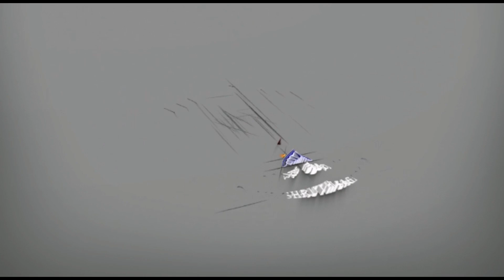Milana Sweet memories with Prashanth Bharadwaj! "ಮಿಲನ" ಧಾರವಾಹಿಯ ನಾಯಕ ನಟ ಪ್ರಶಾಂತ್ ಭಾರದ್ವಾಜ್,"ಸಮರ್ಥ್"!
ಮಿಲನ" ಧಾರವಾಹಿಯ ನಾಯಕ ನಟನಾಗಿ  ಪ್ರಶಾಂತ್ ಭಾರದ್ವಾಜ್ ರವರು  "ಸಮರ್ಥ್" ಎನ್ನುವ ಪಾತ್ರದ ಮೂಲಕ ಪ್ರಪ್ರಥಮ ಬಾರಿಗೆ ಕಿರುತೆರೆ ರಂಗದಲ್ಲಿ ಮಿಂಚಿದ್ರು. ತೆರೆ-ಮರೆಯ ಹಿಂದಣದ ಕೆಲ ದೃಶ್ಯಾವಳಿಗಳು!

ಕನ್ನಡ ಸುವರ್ಣವಾಹಿನಿಯ "ಮಿಲನ" ಧಾರವಾಹಿ...!!!
Back Stage Of Kannada Milana Serial...!!!
ಇದರ ಕುರಿತು ಸಮರ್ಥ್ ಅವರ ಮನದಾಳದ ಮಾತುಗಳೇನು..??!! ಇದು ಮಿಲನ ಯೆಸ್, ಆ ದಿನಗಳ ಅನುರಣನ..!!!

ತೆರೆ-ಮರೆಯ ಹಿಂದಣದ ಕೆಲ ದೃಶ್ಯಾವಳಿಗಳು!

ಚಂಚಲ ಮನಸ್ಸಿಗೆ ಮುಗಿಯದ ಪಯಣ... ಎಲ್ಲಿಗೆ ಹೇಗೋ ಯಾರಲಿ ಮಿಲನ...
ನೆಮ್ಮದಿ ನೀಡದು ಆಸೆಯ ಚಲನ... ಪ್ರೀತಿಗೆ ಬೇಕಿದೆ ಮನಸ್ಸಿನ ಮಿಲನ...
ಗೆಲ್ಲಲು ಹೊರಟರೆ ಸೋಲಿನ ಕದನ... ಪ್ರೀತಿಗೆ ಸೋತರೆ ಗೆಲುವಿನ ಮಿಲನ...
- ಇದು ಕನ್ನಡ ಸುವರ್ಣವಾಹಿನಿಯ "ಮಿಲನ" ಧಾರವಾಹಿಯ ಶೀರ್ಷಿಕೆ ಗೀತೆ.

ಅಲ್ಲಿ ಅವರಿಬ್ಬರು ಆಪ್ತಗೆಳತಿಯರು. ಮುದ್ದುಮಗುವಿನ ಮನಸ್ಸಿನಂತೆ ಅಧಿಕ ಭಾವುಕತೆ, ಅನಿಯಂತ್ರಿತ ಭಾವನೆ, ಅಲ್ಪತೃಪ್ತಿಯ ಬದುಕಿನ ನಿರೀಕ್ಷೆ. ಇದ್ದುದ್ದರಲ್ಲಿಯೇ ತೃಪ್ತಿಯನ್ನು ಕಂಡುಕೊಳ್ಳುವ ಶಾಂತ, ಸೌಮ್ಯ, ಶೀಘ್ರ ಸ್ನೇಹ ಮಾಡುವ ಸ್ನೇಹಭಾವಿ ಜೀವಿ ಅವಳಾಕೆ, ತುಂಬಾ ಸಾಪ್ಟ್, ಡಿಸೆಂಟ್, ಇನೋಸೆಂಟ್, ಸಮ್ಟೈಮ್ಸ್ ಇಮೋಷನಲ್ ಟೈಪ್ ಶ್ರೀಮಂತ ಮನೆತನದ ಹಳ್ಳಿ ಹುಡುಗಿ, ಪ್ರಾರ್ಥನಾ. ಇನ್ನೊಬ್ಬಾಕೆ, ಹಂಗಿನ ಜೀವನವನ್ನೆಂದೂ ಒಪ್ಪಿಕೊಳ್ಳದವಳು; ಅಂತಹ ಜೀವನವನ್ನೂ ಕೂಡ ಇಷ್ಟಪಡದವಳು. ಕಾರಣ, ಇತರರ ಹಂಗೀನಡಿಯಲ್ಲಿ ಬದುಕುಳಿಯುವವರಿಗೆ ಎಂದಿಗೂ ಅಧಿಕಾರ ಚಲಾಯಿಸುವಂತಹ ಹಕ್ಕಿರೋದಿಲ್ಲವೆಂತಲೇ ಯಾರ ಮುಲಾಜಿಗೂ ಒಮ್ಮೊಮ್ಮೆ ಒಳಗಾಗದ; ಸದಾ ಸಿರಿವಂತಿಕೆಯ ವೈಭೋಗಕ್ಕೆ ಮನಸೋತು, ಶ್ರಮವೇನೇನೂ ಇಲ್ಲದೇ ದಿಢೀರನೇ ಶ್ರೀಮಂತೆಯಾಗುವ ಕನಸು ಕಾಣ ಬಯಸುವಂತಹ, ಪಾದರಸದ ವ್ಯಕ್ತಿತ್ವವನ್ನ ಹೊಂದಿದ ಕೆಚ್ಚೆದೆಯ ದಿಟ್ಟ ಸ್ವಾಭಿಮಾನಿ ಬಡ ಹುಡುಗಿಯಾಕೆಯ ಹೆಸರು, ಐಶ್ವರ್ಯ.

ಇನ್ನು, ತಳಪಾಯದಡೀ ಏನೇನೂ ಇಲ್ಲದೇ, ಇರುವಂತಹ ಹಲವು ಮೆಟ್ಟಿಲುಗಳಲ್ಲಿ ಒಂದನ್ನೂ ಸಹ ಏರದೇ, ಭೂಮಿ ಮೇಲಿದ್ದುಕೊಂಡೇ ಪ್ಯಾರಾಚೂಟ್ ತರಹ ಆಕಾಶದೆತ್ತರಕ್ಕೆ ಹಾರಿ, ನಿಲುಕದ ತಾರೆಗಳನ್ನೆಲ್ಲಾ ಕೈಚಾಚಿ ಬಾಚಿಕೊಳ್ಳುವ ಹಂಬಲ ಹೊತ್ತ ; ತಂದೆಯ ಕಟ್ಟುನಿಟ್ಟಿನ ಹದ್ದುಬಸ್ತಿನ ಶಿಸ್ತು-ಶಿಷ್ಟಾಚಾರಗಳ ಬಂಧನಗಳಲ್ಲಿ ಸಿಲುಕಿ, ರೋಸಿ ಹೋಗಿರುವ ಐಶಾರಾಮಿ ಸಿಟಿ ಹುಡುಗನೀತ, "ಸಮರ್ಥ್".

ಅಂತೆಯೇ, "ಪ್ರಾರ್ಥನಾ-ಐಶ್ವರ್ಯ" ಆಪ್ತ ಗೆಳತಿಯರಿಬ್ಬರ ಬದುಕಿನ ನಡುವೆ ಮಧ್ಯೆ ಬಂದು ಅವರ ಬಾಳಿನಲಿ ಪ್ರವೇಶಿಸಿ ಸಿಲುಕಿದವನೀತ, ಅವರಿಬ್ಬರ ಜೀವನವನ್ನ ಅಲ್ಲೋಲ-ಕಲ್ಲೋಲ ಮಾಡಿದ ಪರಿ ಹೇಗೆ. !!! ಮೂಲ ಕಾರಣ ಏನು. !!! ಏತ್ತ ತಿರುವಿ ಸಾಗುವುದು ಈ ಮೂವರು ಹಂಬಲಿಸುವ ಜೀವನಶೈಲಿ. !!! - ಎನ್ನುವಂತಹ ಆ ಒಂದು ಪರಿಯಲ್ಲಿ ಬಲು ಸುಂದರವಾಗಿ ಹೆಣೆದಂತಹ ಮೈ-ಮನ ನವಿರೇಳಿಸುವಂತಹ ಒಂದು ರೋಚಕ ಕಥಾಹಂದರ,- ಅದುವೇ ಮಿಲನ. !!!

ಅಂದಹಾಗೆ, ಅದೇ "ಮಿಲನ" ಧಾರವಾಹಿಯ ನಾಯಕ ನಟನಾಗಿ  ಪ್ರಶಾಂತ್ ಭಾರದ್ವಾಜ್ ರವರು  "ಸಮರ್ಥ್" ಎನ್ನುವ ಪಾತ್ರದ ಮೂಲಕ ಪ್ರಪ್ರಥಮ ಬಾರಿಗೆ ಕಿರುತೆರೆ ರಂಗದಲ್ಲಿ ಮಿಂಚಿದ್ರು.

ನಿಜ. ಸಮರ್ಥ್ ಅಂತಂದ್ರೆ, ಕರ್ನಾಟಕದ ಎಲ್ಲರ ಮನೆಯ ಮನೆ ಮಗನ ತರ, ಅಮ್ಮನಿಗೆ ಬಹು ಪ್ರೀತಿಯ ಮಗನ ತರ, ಒಬ್ಬಾಕೆ ತಂಗಿಗೆ ಅಚ್ಚುಮೆಚ್ಚಿನ ಅಣ್ಣನ ತರ,  ಒಬ್ಬಾಕೆ ಅಕ್ಕನಿಗೆ  ಮುದ್ದಿನ ತಮ್ಮನ ತರ.  ಒಬ್ಬ ಗರ್ಲ್ ಫ್ರೆಂಡ್ ಗೆ ಈ ಥರ ಒಬ್ಬ ಬಿಟ್ಟಿಲಾರದ ಬಾಯ್ ಫ್ರೆಂಡ್, ಒಬ್ಬ ಹೆಂಡ್ತಿಗೆ ಈ ಥರ ಒಬ್ಬ ಗಂಡ ಇದ್ದೇ ಇರಬೇಕು...  ಹೀಗೆ, ಈ ರೀತಿ ಪ್ರತಿಯೊಬ್ಬರೂ ಇಷ್ಟಪಡುವಂಥ ಎಲ್ಲಾ ಪಾತ್ರಗಳನ್ನೂ ಒಂದೇ ಪಾತ್ರದಲ್ಲಿ ಸೇರಿಸುವ ರೀತಿಯಲ್ಲಿ ಅದ್ಭುತವಾಗಿ ಸೃಷ್ಠಿಸಿಕೊಂಡವರು ಪ್ರಶಾಂತ್ ಭಾರದ್ವಾಜ್,  ಈಗಾಗಲೇ ಸಾಕಷ್ಟು ಅಭಿಮಾನಿಗಳನ್ನು ತನ್ನತ್ತ ಬರಸೆಳೆದು ಸೃಷ್ಟಿಸಿಕೊಂಡ, ಫ್ರೆಂಚ್ ಗಡ್ಡ, ಕುಡಿ ಮೀಸೆಯುಳ್ಳ  ಕಣ್ಣಿಗೊಂದು ಕನ್ನಡಕ ಧರಿಸುವ ತರುಣ; ಕಿರುತೆರೆಯ ಭರವಸೆಯ ನಟ.

ಇನ್ನು, ಇಂತಹ ಪಾತ್ರದಲ್ಲಿ ಅಭಿನಯಿಸೋಕೆ ತಾನು ನಿಜಕ್ಕೂ ಪುಣ್ಯ ಮಾಡಿದ್ದೇನೆ ಎನ್ನುವಂತಹ ಈ ಸಮರ್ಥ ಪ್ರಶಾಂತ್ ಭಾರದ್ವಾಜ್ ಗೆ  ನಾಯಕ ನಟಿಯಾಗಿ  "ಪ್ರಾರ್ಥನಾ" ಎನ್ನುವ ತಮ್ಮ ಅದ್ಭುತ ಪಾತ್ರವನ್ನು ನಿಭಾಯಿಸಿ ಎಲ್ಲಾ ಹೆಂಗಳೆಯರ ಮನಸ್ಸನ್ನು ಕದ್ದು ಗೆದ್ದಿದ್ದಂತಹ ಮೋಹಕ ತಾರೆ ವಿನುತಾ. ಇನ್ನು, ಇಂತಹ ನಾಯಕ ನಟಿಗೊಬ್ಬಳು ಅತ್ಯಾಪ್ತ ಬಡ ಸ್ನೇಹಿತೆ, ಹೆಸರಿಗೆ ಸಂಪತ್ ಲಕ್ಷ್ಮೀ ಯ  ಏಕೈಕ ಮಗಳಾದ ಐಶ್ವರ್ಯ! ಈ "ಐಶ್ವರ್ಯ" ಎನ್ನುವ  ಪಾತ್ರಕ್ಕೆ ಜೀವ ತುಂಬುವುದರ ಮೂಲಕ ತನ್ನ ದಿಟ್ಟತನವನ್ನು ಮತ್ತಷ್ಟು ಪ್ರದರ್ಶಿಸಿದ ಆ ಹುಡುಗಿಯ ನಿಜವಾದ ಹೆಸರೇ, ಅನನ್ಯ ಅಲಿಯಾಸ್, ಪ್ರತುಲಾ ಶಾಸ್ತ್ರೀ.

ಅಂತೆಯೇ,
ಕನ್ನಡ ಸುವರ್ಣವಾಹಿನಿಯ "ಮಿಲನ" ಧಾರವಾಹಿಯ ಆ ಎಲ್ಲಾ ಪಾತ್ರಗಳ ಅಭಿನಯದ ಹಿಂದಿರುವ ಕೆಲ ತೆರೆ ಮರೆಯ ಸಣ್ಣ-ಸಣ್ಣ ಝಲಕ್ ಗಳನ್ನು ಇಂದು ಈ ನಮ್ಮ "ಜೆಜೆಎಸ್ ಶ್ರುತಿಸಾಗರ" ನಿಮ್ಮ ಮುಂದೆ ಪ್ರಸ್ತುತ ಪಡಿಸುತ್ತಿದೆ.

ಕಥಾ ಹಂದರದ ಹಿನ್ನಲೆ ಧ್ವನಿಯಲ್ಲಿ : ವಿದ್ಯಾಶ್ರೀ ಆಚಾರ್ಯ.
ನಿರೂಪಣೆ ಸಾಹಿತ್ಯ : ಶಯದೇವಿಸುತೆ, ಮರವಂತೆ.

Jyothy JeevanSwaroop From Maravanthe [Udupi, Karnataka ]